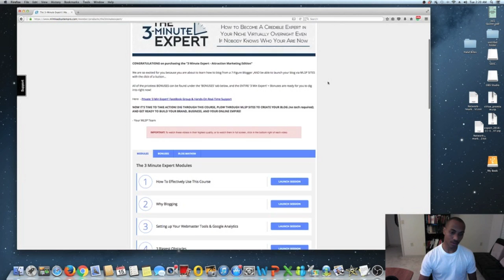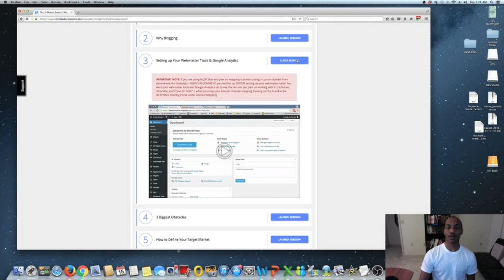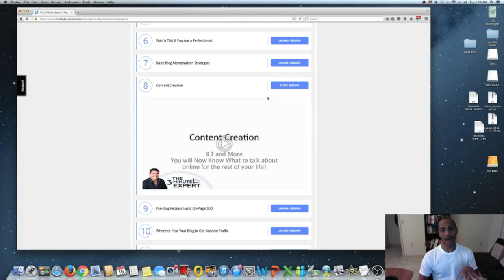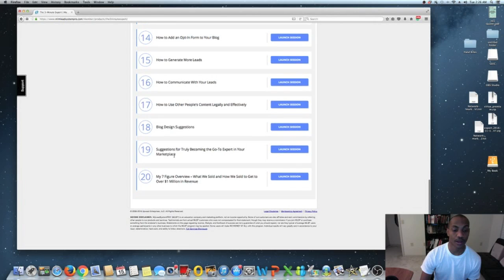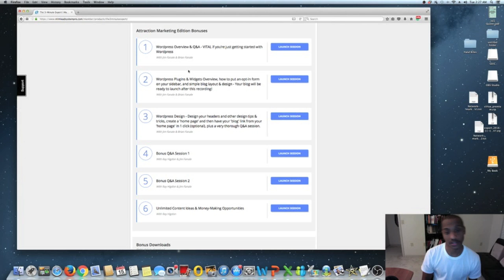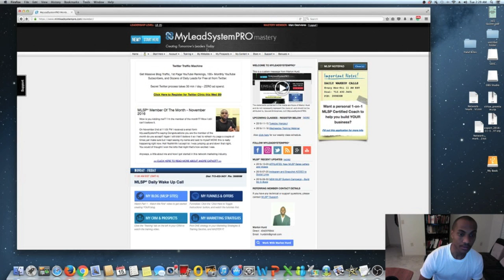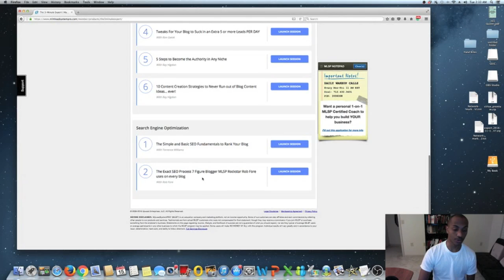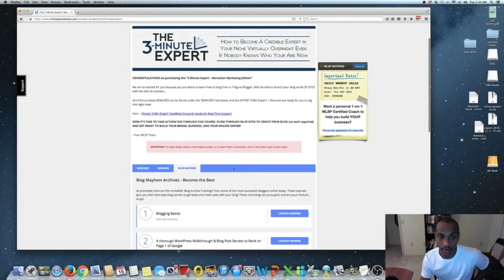"Ray Higdon 3 Minute Expert" Review Ray Higdon's Blogging Guide Is Insane!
[Ray Higdon 3 minute Expert] Review Ray Higdon Is Insane!

The 3 minute expert is Ray Higdon blogging at its best. If you wish to take your network marketing blog to the next level then this is the exact course you will need.

In the 3 minute expert blogging course Ray Higdon lays out the foundation for blogging success.

Modules Include: How to never run out of ideas  for your blog, Why Blogging, SEO routine,

Grab Your Copy of Ray Higdon's Three Minute Expert

3-Min Expert Blogging Program - Attraction Marketing Edition" for a Limited Time!

PLUS: 7 NEW Attraction Marketing Bonuses - All Worth Over $3,918 In Value!

PLUS: Get a Professional Self-Hosted Wordpress Blog in 1 Click - 30 Days FREE